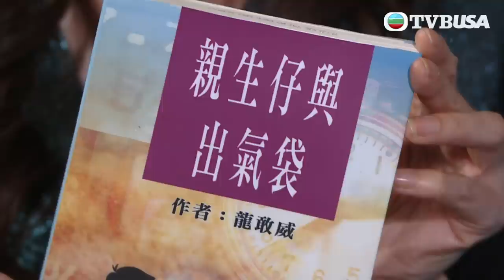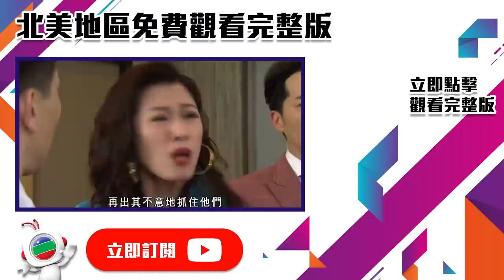愛回家之開心速遞 第1940集｜大小姐又出咩招？｜處境喜劇｜港劇｜爆笑｜劇集｜愛情｜TVB港劇精華｜喜劇｜電視劇｜羅樂林｜劉丹｜林淑敏｜許家傑